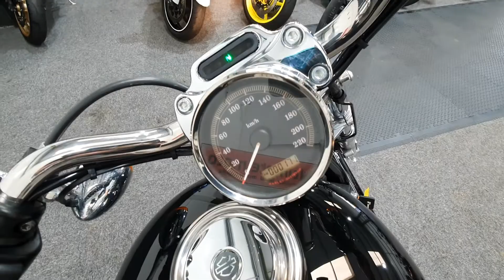Harley Davidson XL1200 Custom Sportster - Walk Round Rev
Excellent Example of the Harley Davidson XL1200 Custom Sportster with Forward Controls, Twin Seat and More. Available now at Ultimate Moto.